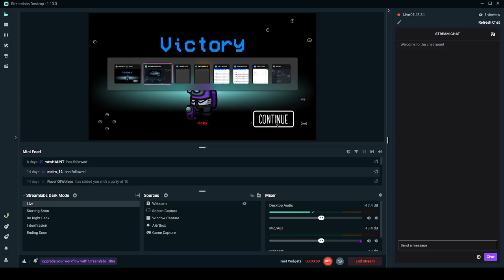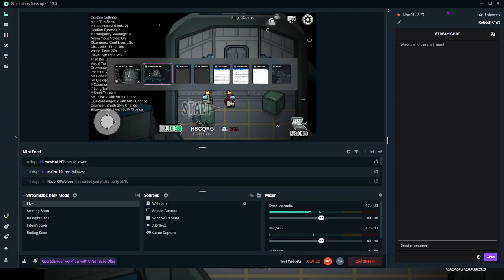among us imposter role skeld map (imposters won)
today i played the imposter role of among us & we won!